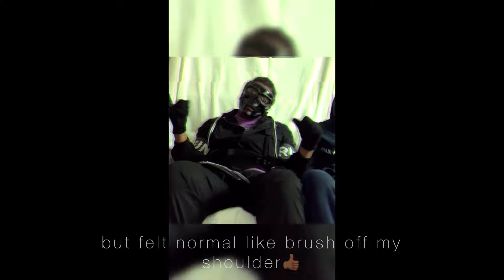Ceelow - Countries (Official Music Video)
Ceelow - Countries | Visualiser

Like & Ring The 🔔 for more - album soon maybe

All social media tags ​⁠​⁠@CeelowMusic if you wanna stay updated 247 then its snapchat

(note) if you came to the description and read this, comment  “brummie” 👍🏾

Visuals & Lyrics - edited by Ceelow

Track Producer - Deprim Beats

Track Engineer - IaintPolaroid

(Property of C.S.M) 2024